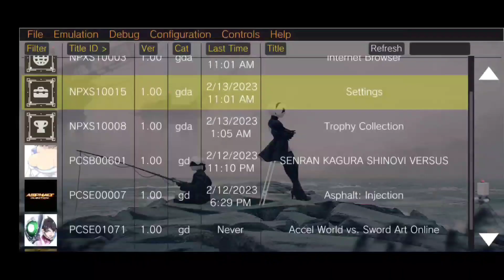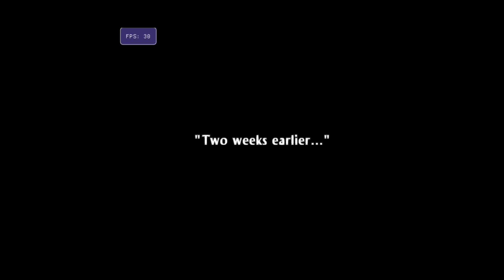Uncharted Golden Abyss - Vita3K Android Tutorial Custom Driver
Emulator Vita3K Android
Tittle Game : Uncharted Golden Abyss
Size : 3.3GB
Device : Poco X3 Pro 8/256 Android 12
Miui 13.0.1 (Masih Ori Belum UBL/Root)